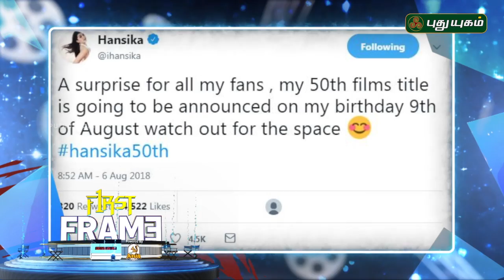Latest கோலிவுட் சினிமா செய்திகள் | First Frame | 09/08/2018